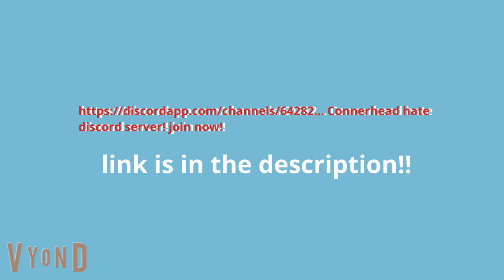Connerhead hate discord server! (link in comments)